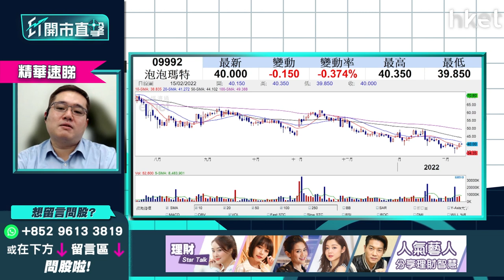【ET開市直擊】（精華）泡泡瑪特（09992）回購反彈 目標價可以睇幾多？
泡泡瑪特（09992）上星期曾見過上市低位34.35元，其後公司以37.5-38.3元回購36萬多股。靠着回購消息帶動，今早股價延續昨日升勢，升半成以上。究竟股價升浪會否持續？持貨投資者應否先離場？華晉證券資產管理投資總監馮宏遠（Thomas)為你分析，立即點擊收看／收聽:

Time code
01:50 - 大市今日焦點速覽
02:21 - 美股外圍市況速覽+港股ADR表現
03:30 - 亞太股市早段市況速報
03:48 - 烏俄局勢似有轉機  開戰機會大嗎？大市怎評估局勢？
06:16 - 烏俄局勢預計一周後會有變數  短綫操作不宜鬆懈
06:41 - 納指有機會反彈400至500點  但未代表地緣危機鬆綁
07:13 - 商品市場較可信  當中油價相對靠穩
08:34 - 聯儲局官員企硬鷹派  市場消化加息預期未？
10:58 - 預計3月只加息0.25厘
12:50 - 聯儲局偏向認為通脹下半年回順  7月CPI仍未回順才會有應急措施
13:34 - 第一季投資策略部署：港股首季仍偏好  未有貨可睇好油股、鋁股、銅鋼股
16:12 - 預計美國未來半年縱容通脹升溫
16:53 - 第一季投資策略部署：銀行股已反映加息 買入要睇水位、注碼不宜大
18:41 - 港股上日市況速覽+北水盤路
19:27 - 港股首季有機會下試21000點？
21:01 - 港股為國際提款機？  日股比港股跌得更傷
22:46 - 恒指除受本地疫情及大陸債務問題影響   還需看美元走勢
23:36 - 港股開市早段市況速報
25:57 - ET個股推介：康師傅控股（00322）　受惠擴大內需國策
26:57 - 觀眾問股：譚仔國際（02217）3元有貨  公布季度業績要先沽貨？
29:35 - 觀眾問股：李寧（02331）81元小注買入   雖受惠國策惟估值太高
31:54 - 觀眾問股：泡泡瑪特（09992）43元有貨  回購反彈目標看多少？
33:35 - 觀眾問股：大唐新能源（01798）未有貨可買？  需留意利息開支高
37:28 - 觀眾問股：碧服（06098）物管股轉勢？  馮宏遠：半年計中綫未睇好
40:29 - 觀眾問股：中人壽（02628）現價可再上？   有紀律止蝕仍可追
40:52 - 近期市場資金集中流入國企
43:11 - 觀眾問股：中石化（00386）4.2元有貨點部署？
45:25 - 觀眾問股：應否清倉美國科網股 轉投黃金商品市場？
49:09 - 未來商品市場持有實貨比金礦股好
50:47 - 觀眾問股：買入汽GX中國電車（02845）但虧損，應否離場？
54:35 - 觀眾問股：中生製藥（01177）5.76元有貨如何部署？
56:22 - 兩地開市初段市況速報
56:55 - 消息股速報：豐盛生活服務（00331）、長城汽車（02333）、時代集團控股（01023）
57:48 - 財經日誌提提你